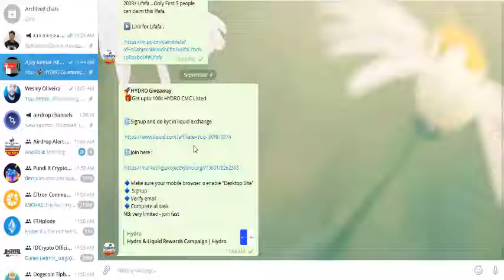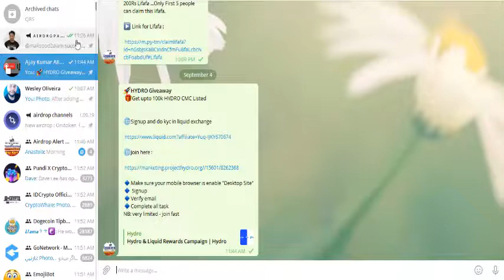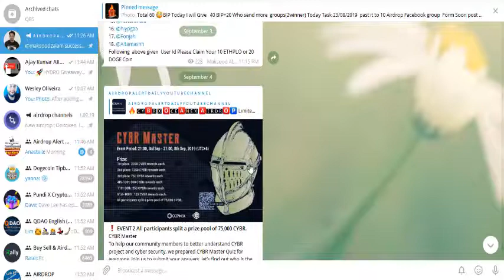Again 🚀HYDRO Giveaway very limited - join fast 🎁Get up to 100k HYDRO CMC Listed , DOGE HandtoHand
Join 60 BIP Airdrop Form and Win 60 BIP Today

🌐Signup and do KYC in liquid exchange.

 🔹 Signup
🔹Verify email
🔹Complete all task
NB: very limited - join fast
▬▬▬▬▬▬▬▬▬▬▬ஜ۩۞۩ஜ▬▬▬▬▬▬▬▬▬▬▬
🔮New Deflationary Airdrop

▬▬▬▬▬▬▬▬▬▬▬ஜ۩۞۩ஜ▬▬▬▬▬▬▬▬▬▬▬
✅Full Details on my Telegram Channel Step Vise Step Join

▬▬▬▬▬▬▬▬▬▬▬ஜ۩۞۩ஜ▬▬▬▬▬▬▬▬▬▬▬▬
▬▬▬▬▬▬▬▬▬▬▬ஜ۩۞۩ஜ▬▬▬▬▬▬▬▬▬▬▬▬
                                      🏃‍♂️🏃‍♂️Today Airdrop🏃‍♂️🏃‍♂️

▬▬▬▬▬▬▬▬▬▬▬ஜ۩۞۩ஜ▬▬▬▬▬▬▬▬▬▬▬

*If not open then Try next day*

 ▬▬▬▬▬▬▬▬▬▬▬ஜ۩۞۩ஜ▬▬▬▬▬▬▬▬▬▬▬

Please नीचे दिए गए लिंक पर क्लिक कर के हमारे चैनल को Subscribe करे और घंटे को भी दबाये ताकि हमारी हर नयी विडियो की जानकारी आपको EMAIL के द्वारा मिल जाये।

पसंद करते हैं, सदस्यता लें और साझा करें अगर आप सामग्री पसंद करते हैं - सभी को धन्यवाद !!🙏🙏🙏

✅Discussion Group (Only for discussion purpose, links or Spam not allow, I Remove immediately if Rules Broken )